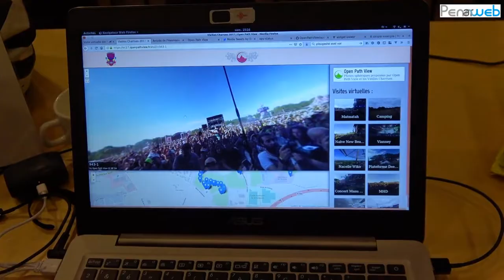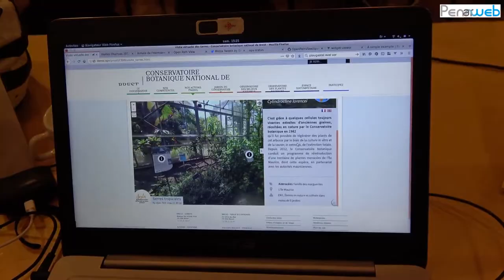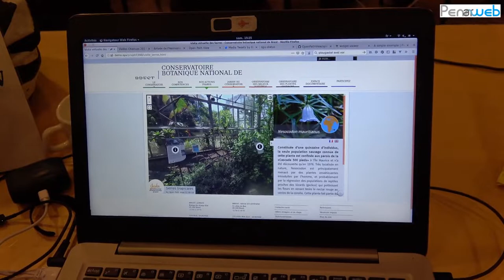Benjamin Bernard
Benjamin Bernard, porteur du projet Open Path View, nous présente ce dispositif open source de panoramas sphériques 360°  qui vous permettra d'aller là où Google Street View n'ira pas
Cette présentation a eu lieu à Landerneau le 30 mars 2019 lors du "C'est pas net 3.0"